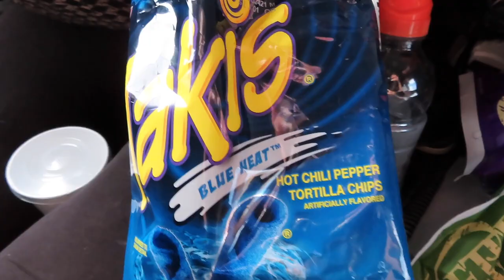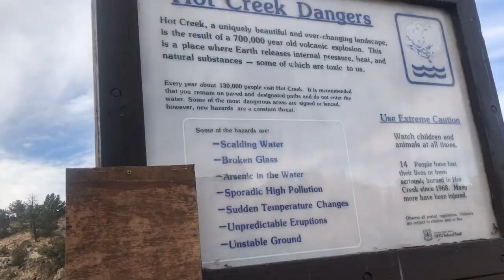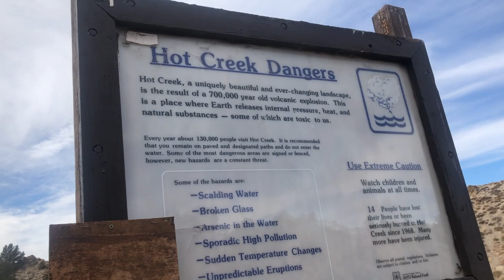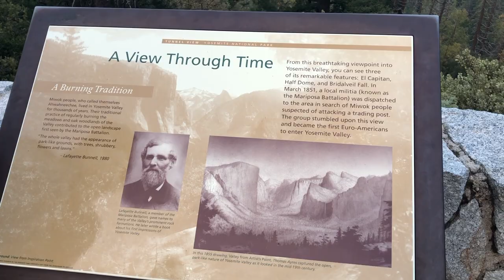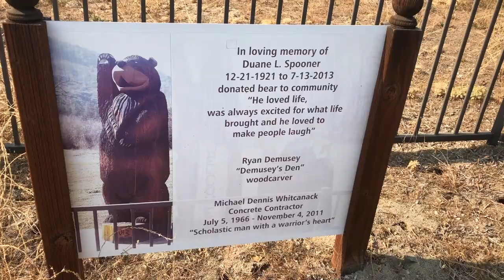M&E Yosemite Camping Trip